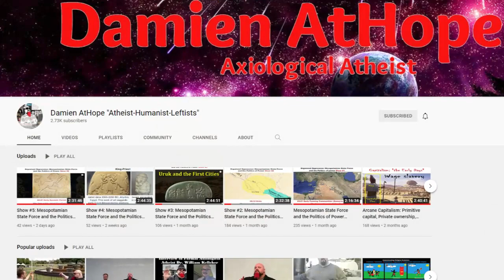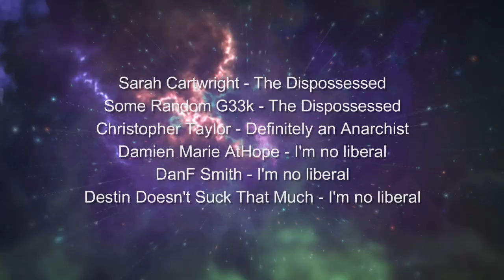Interview #68 - Leaving Leninism with Justin Clark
In this interview I talked to my cohost Justin Clark about why he took a break from the show, his recent changes in philosophy, and why he left the PSL